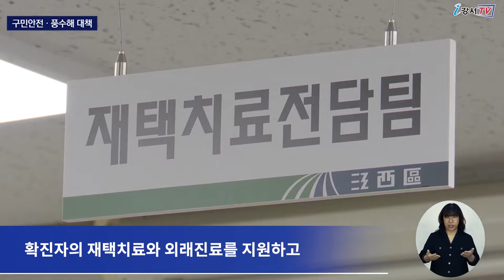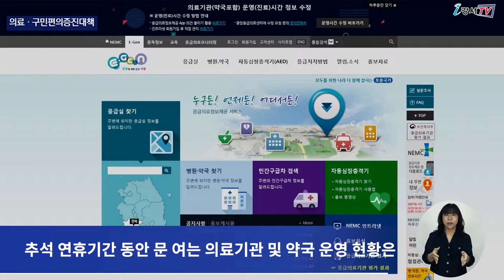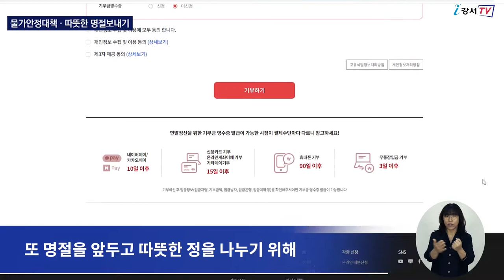[CC] 2022 추석맞이 종합 대책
강서구가 다가오는 추석을 앞두고
구민들이 안전하고 편안한 명절을 보낼 수 있도록
오는 7일부터 13일까지 7일 동안
추석 종합 대책을 마련하고 시행에 들어갑니다.

특히 이번 명절 연휴 기간 동안
코로나19가 확산되지 않도록 코로나19 비상체계 강화에 나섭니다

1) 구민 안전 · 풍수해 대책
강서구는 추석 연휴 기간 동안
코로나19 확산을 최소화하기 위해 재난안전대책본부를
매일 오전 9시부터 오후 10시까지 운영합니다.

보건소 선별진료소는 주말과 추석 연휴 모두
오전 9시부터 오후 6시까지 운영되고
마곡8임시선별검사소는 연휴 기간 운영되지 않습니다.

또 코로나 19 재택치료관리팀은 24시간 상시 근무체계를 유지하며
확진자의 재택치료와 외래진료를 지원하고
코로나 일일현황 등을
강서구청 홈페이지와 페이스북 등 SNS에 실시간으로 전달하며
코로나19 관련 구민불편을 최소화할 예정입니다.

또 구는 추석 연휴 기간 중
기습폭우를 대비해 비상대응체계를 확립하고
신속한 복구를 위한 비상연락망을 유지하며
안전한 추석 명절을 보낼 수 있도록 만전을 기할 예정입니다.

2)  의료 · 구민편의증진대책

추석 연휴기간 이대서울병원, 부민병원, 미즈메디병원, 우리들병원은
24시간 응급실을 운영하며,
의료기관과 약국은 날짜별로 지정해 비상진료를 실시합니다.

추석 연휴기간 동안 문 여는 의료기관 및 약국 운영 현황은
다산콜센터(☎120)나 보건복지콜센터(☎129)로 문의하거나
스마트폰 어플리케이션 ‘응급의료정보제공’에서도 확인할 수 있습니다.

이밖에도 9월 7일부터 13일까지
남부화곡시장, 까치산시장, 송화벽화시장, 화곡본동시장 등
4개 전통시장 주변에 대해
평일은 오전 10시부터 오후 5시까지, 휴일은 오전 9시부터 오후 10시까지
2시간 이내의 주차를 한시적으로 허용합니다.
(※ 전통시장 주변 허용구간 2시간 이내 주∙정차 허용)

또 구민들이 쾌적한 환경에서 연휴를 보낼 수 있도록
9월 7일과 8일에는 생활폐기물 수거를 강화하는 등 집중 청소를 실시합니다.
다만 9월 9일과 10일에는 쓰레기를 수거하지 않으니
9월 11일 저녁 7시 이후부터 동별로 배출요일에 맞춰 버리면 됩니다.

3) 물가안정대책 · 따뜻한 명절 보내기

강서구는 코로나19의 장기화로
건강한 먹거리를 저렴하고 편리하게 구입할 수 있도록
가격 상승이 우려되는 성수품 및 개인서비스 요금 품목에 대해
집중관리를 실시하고
지역 내 소매점포, 편의점 등에 가격 표시제를 지도 점검합니다.

특히 추석명절 소외된 이웃과 함께하는 나눔 문화 조성을 위해
사회복지공동모금회 홈페이지나 QR코드를 활용해 모금을 하는
‘온택트 추석명절 나눔 캠페인’을 진행합니다.

또 명절을 앞두고 따뜻한 정을 나누기 위해
오는 8일까지 지역 내 사회복지시설에 성금과 성품을 지원합니다.

한편 강서구는 이번 추석 종합대책 세부사항을 강서구청 홈페이지에 게시하고
관련 문의는 120다산콜센터를 통해 24시간 접수받는 등
추석 연휴 구민들의 불편을 최소화하기 위해 적극 노력한다는 방침입니다.

- 영어 : 코오롱인더스트리, 한가현, 전순영
- 베트남어 : 강서구가족센터, NGUYEN THI THUY ANH, TRAN MINH TAM
- 중국어 : 코오롱인더스트리, 강형월, 김병욱
- 일본어 : 코오롱인더스트리, 경재영, 임정훈